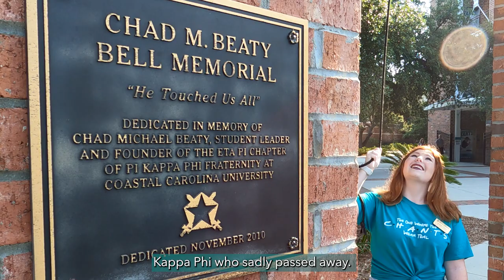Traditions: Victory Bell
Although Coastal Carolina University was founded in 1954, it has already developed many traditions. We are taking a look at some of the most prevalent traditions.

A celebratory tradition surrounds the Beaty Memorial Victory Bell. The bell is located between Spring Brooks Stadium and Brooks Stadium. It sounds off when rung by students celebrating a victory on the field of play and also as graduates commemorate receiving their diplomas.

More traditions can be found at: coastal.edu/aboutccu/historytraditions.